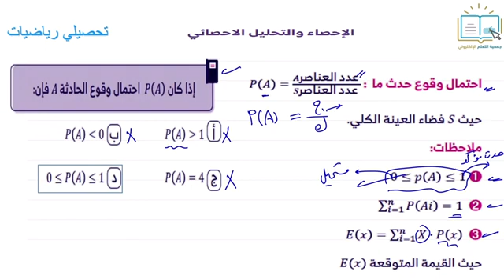تحصيلي رياضيات - الإحصاء والتحليل الإحصائي 5